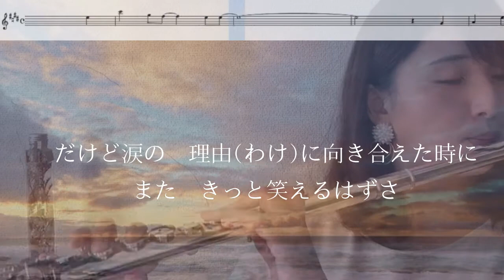【フルート】I will…/藍井エイル(TV ソードアート・オンライン アリシゼーション War of Underworld 2ndクール ED) SAO・Flute cover【楽譜】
今日は大好きなアニメSAOの主人公キリトくんのお誕生日❤
シリーズを通して、最高に泣けるED「I will...」を演奏しました。

🌟今後の更新予定🌟
・storia /Kalafina(楽譜付)
・Missing Promise Full Size/鈴木このみ(楽譜付)
・遊生夢死/Eve(楽譜付)
・リベルタンゴ
・情熱のカンツォーネメドレー
・Part of your world(再投稿版)
・エトピリカ(フルート二重奏)
・アメイジング グレイス(フルート二重奏)
・ホールニューワールド(フルート二重奏)
・悲しみの岸辺(フルート二重奏)
・おおぞらをとぶ(フルート四重奏)※楽譜取扱い予定
・エアリスのテーマ(フルート四重奏)
・ザナルカンドにて(フルート四重奏)※楽譜取扱い予定

꒰ ・ ̫・ ꒱TwitterのみFollow back中です♡

千葉県柏市出身。12歳よりフルートをはじめる。尚美学園大学卒業後、横浜を拠点にフルート講師をはじめる。
あいか音楽教室主催。フルートデュオCERISIERメンバー。始球式での国歌独奏、イメージ動画出演、アレンジャーとして幅広く活動中。YouTubeでは自身でアレンジした重奏曲を多重録音し、主にデジタル出版している。
ジャンルにとらわれず、J-POPはじめ趣味のアニメ・ゲーム音楽を好んで表現している。

※コンテンツについて※